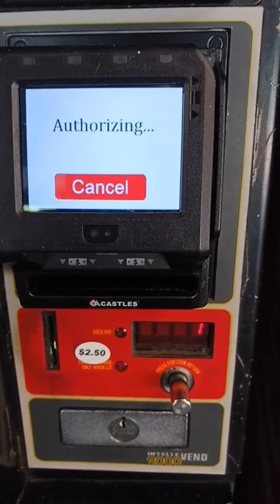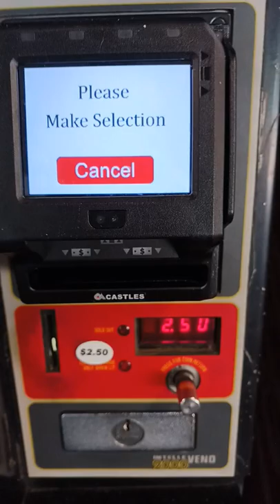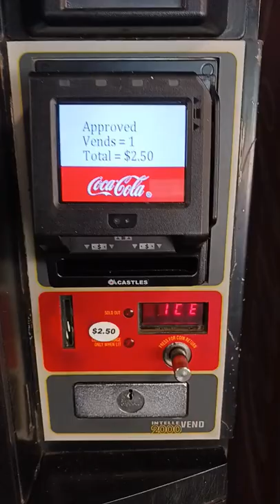Coca-Cola vending machine @ a Kentucky rest stop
Greg Reese The Guide has over 500 million views as a content creator

USA sign up with audible stream my audiobook and get access to over a half a million audiobooks
UK sign up with audible stream my audiobook and get access to over a half a million audiobooks
France sign up with audible stream my audiobook and get access to over a half a million audiobooks
Germany sign up with audible stream my audiobook and get access to over a half a million audiobooks